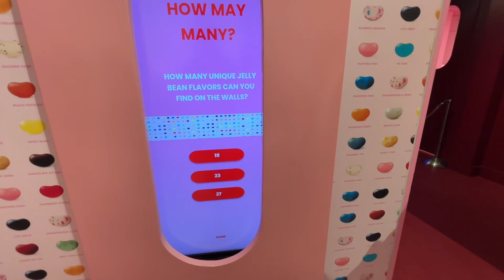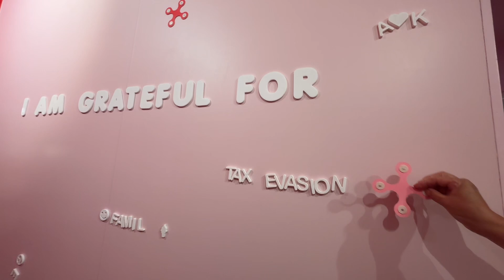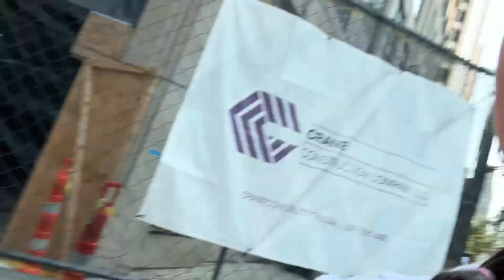We Scream For Ice Cream!!🍦🍦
day trip to the Museum of Ice Cream in Chicago